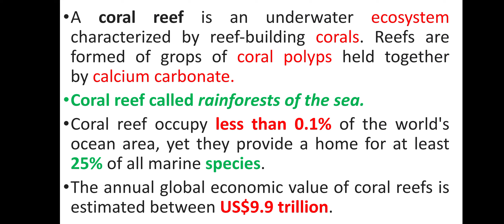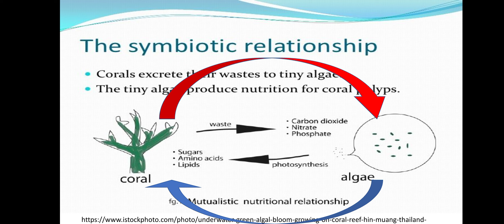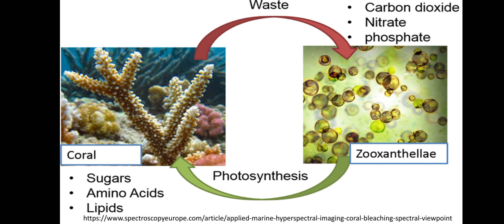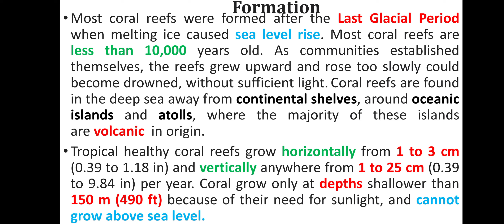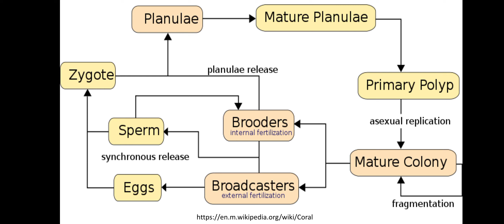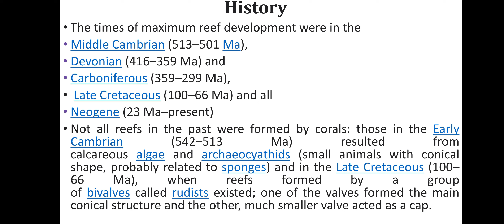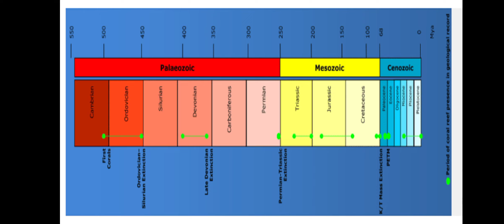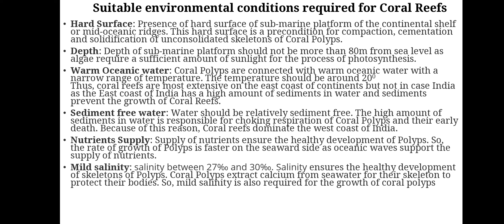Coral reefs#Coral reef formation#Suitable environmental conditions for coral reefs